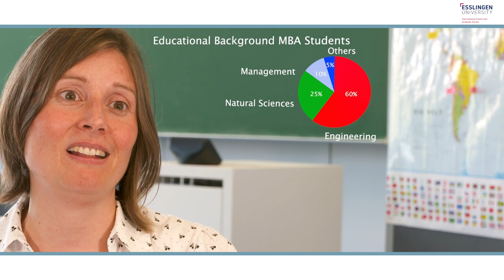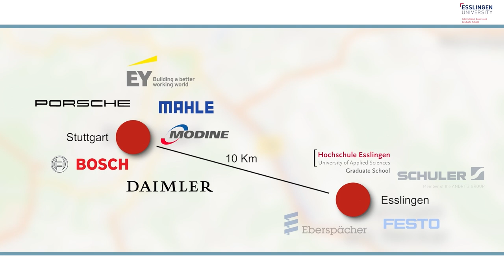MBA International Industrial Management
Are you ready to take the next career step? Today, organisational environments become increasingly complex and dynamic. Strong management is therefore essential to ensure smooth and effective day-to-day operations.

The Esslingen Master of Business Administration is designed for Bachelor's graduates from STEM subjects with management ambitions.

Hochschule Esslingen - University of Applied Sciences

Studies in the fields of technology, business and social affairs - Around 6300 students - 31 Bachelor's and 14 Master's degree programmes - Excellent teaching combined with a high practical component - Applied research - Represented in numerous rankings among the best universities in Germany